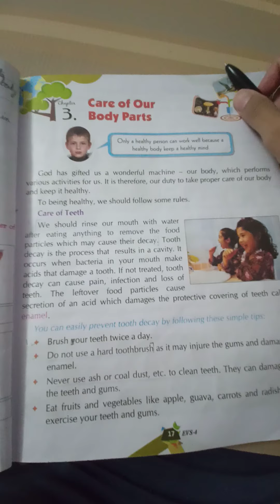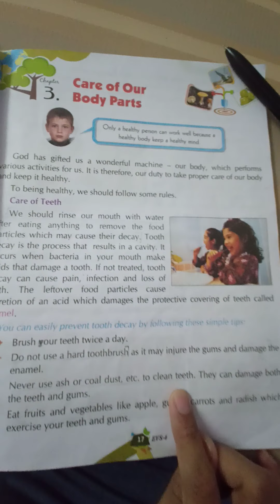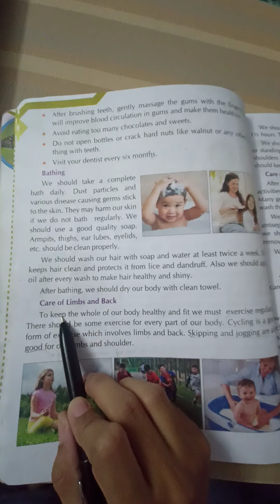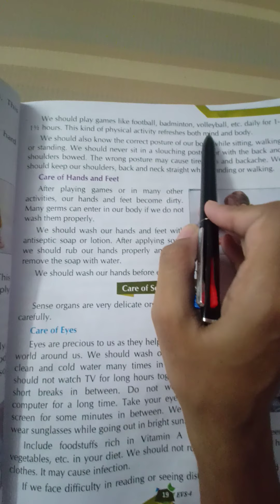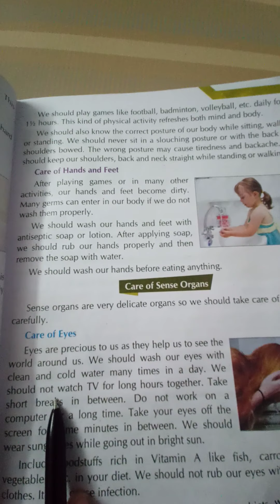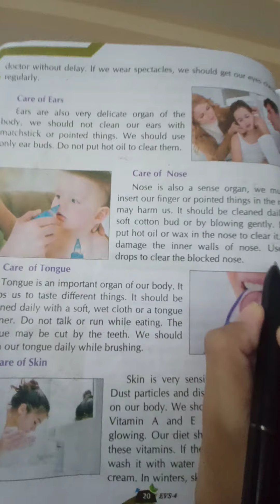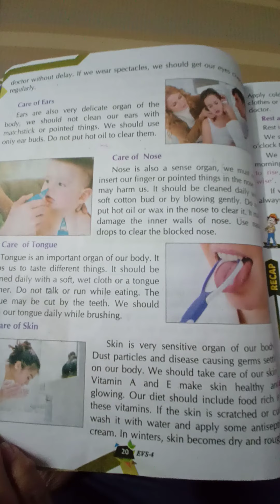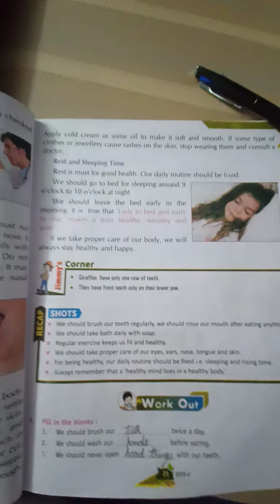EVS-Class 4th (Chapter 3rd: Care of Our Body Parts)